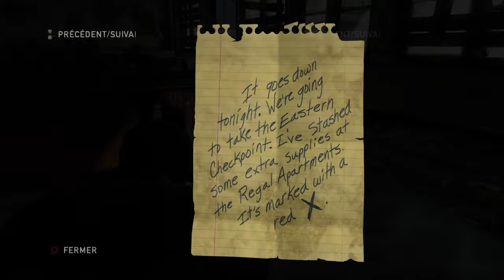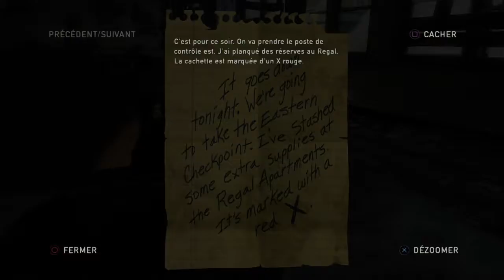AVENTURE HORRIFIQUE|THE LAST OF US REMASTERED #8